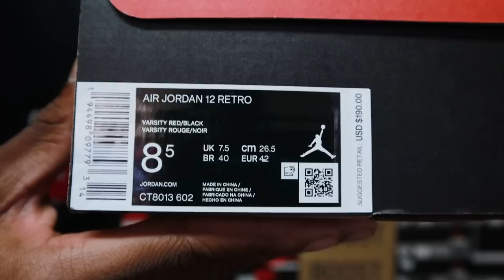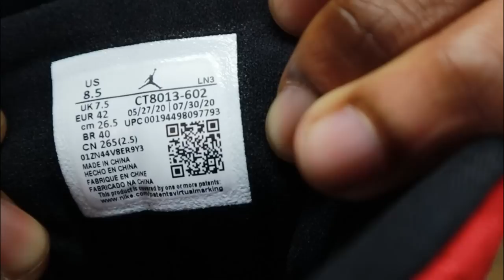EARLY LOOK!! JORDAN 12 "REVERSE FLU GAME" DETAILED REVIEW!!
$JayTheSneakerGuyLLC